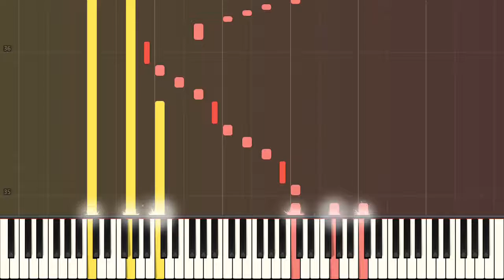"Seduce Me!" (Piano Arrangement of Team Fortress 2 Soundtrack)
In the original sheet music, Mike Morasky just tell the saxophone player to solo or to play whatever you want as long as it sounds good.

Seduce Me! is one of the soundtrack from Team Fortress 2 composed by Mike Morasky. It is a full version of the music heard in Expiration Date movie during the scene in which the Spy teaches Scout how to be more romantic.

---Download Sheet Music and/or Midi here:---
MuseScore (requires PRO account): Coming soon

Important Note About the Sheet Music:
All of my sheet musics are not intended to be read by human; they were made to create the midi. Because of that, they have many unusual notations, inefficient writings, and hard-to-read notes.